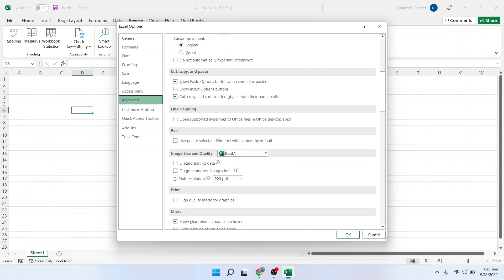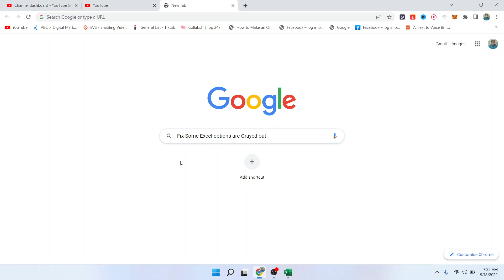Some Excel options are Grayed out (inactive) Fix